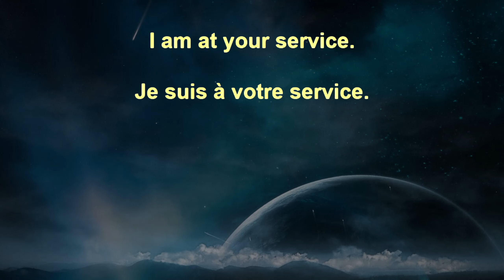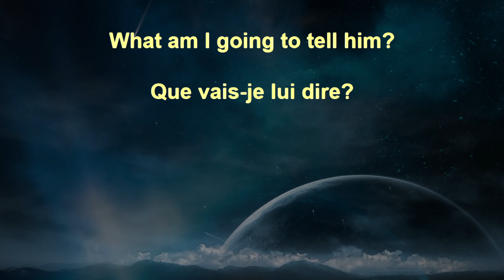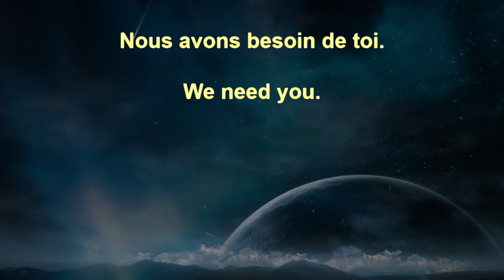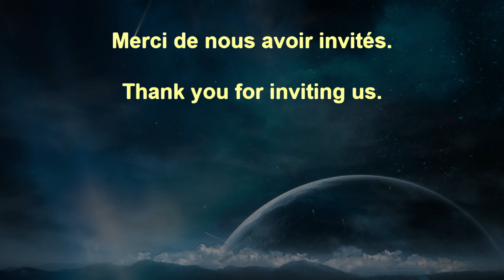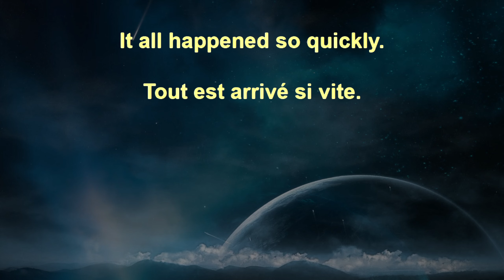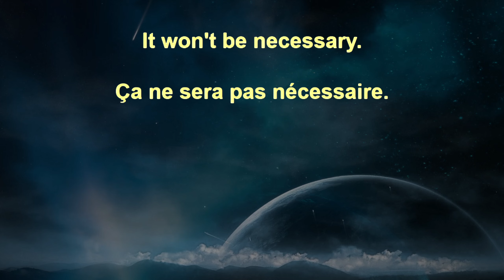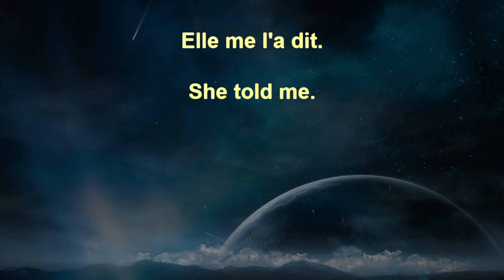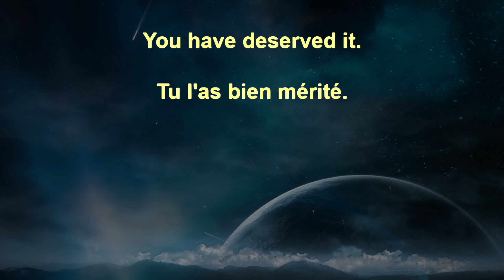Voice Garden French Beginner+ 121